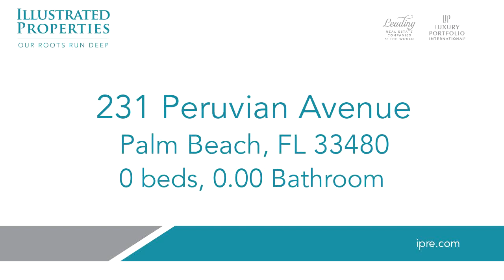Video preview - Commercial for lease - 231 Peruvian Avenue, Palm Beach, FL 33480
Prime retail storefront located in downtown Palm Beach featuring high ceilings, abundance of natural light, front and rear patio areas and parking. Includes kitchen, private restroom, security system, and secure storage. Ideal for a showroom!

Bedrooms: 0
Bathrooms: 0.00
Square Feet: 0
Price: $100